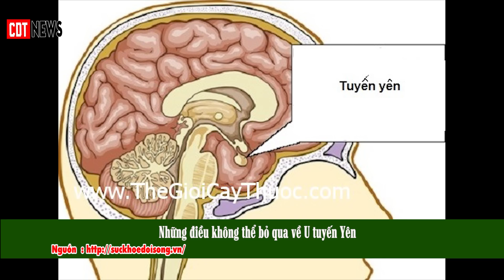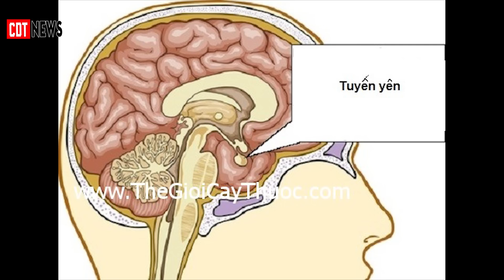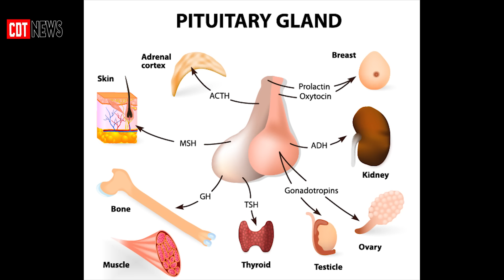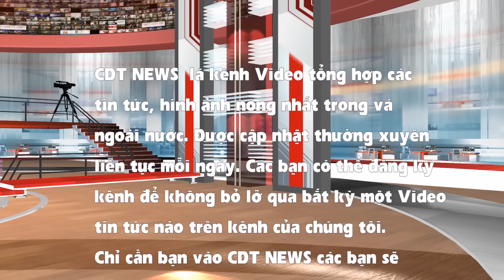Những điều không thể bỏ qua về U tuyến Yên | CDT NEWS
U tuyến yên là sự phát triển bất thường của khối u tại tuyến yên. Một số khối u tuyến yên có thể sẽ dẫn đến việc sản xuất ra quá nhiều hormone kiểm soát các hoạt động chức năng của cơ thể nhưng ngược lại, một số khối u lại khiến tuyến yên sản xuất ra quá ít hormone dẫn đến cơ thể không đủ lượng hormone cần thiết.
Đa số các khối u tuyến yên đều là khối u lành tính (không ung thư, hay còn gọi là u tuyến). U tuyến vẫn sẽ tồn tại hoặc phát triển ở tuyến yên của bạn hoặc các mô xung quanh nhưng sẽ không lan sang các phần khác của cơ thể.
Có rất nhiều lựa chọn trong việc điều trị u tuyến yên, bao gồm việc loại bỏ khối u, kiểm soát sự phát triển của khối u và kiểm soát lượng hormone trong cơ thể bằng việc dùng thuốc. Bác sỹ có thể sẽ khuyên bạn nên chờ và theo dõi khối u (wait and see approach), và chỉ can thiệp khi thật sự cần thiết.
CDT NEWS là kênh Video tổng hợp các tin tức, hình ảnh nóng nhất trong và ngoài nước. Được cập nhật thường xuyên liên tục mỗi ngày. Chỉ cần bạn vào CDT NEWS - các bạn sẽ biết được thông tin, hình ảnh đang diễn ra khắp bốn phương. Sự ủng hộ của các bạn sẽ là động lực cho chúng tôi ngày càng phát triển, đưa đến những tin tức nóng nhất liên tục kịp thời phục vụ các bạn. Xin chân thành cảm ơn!